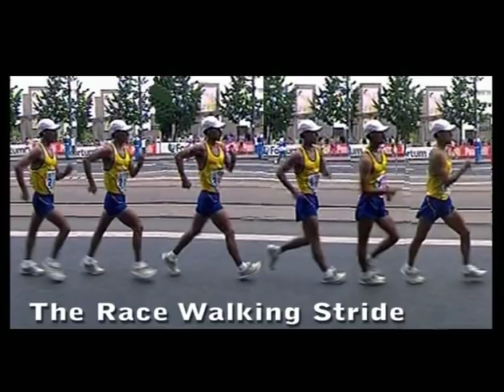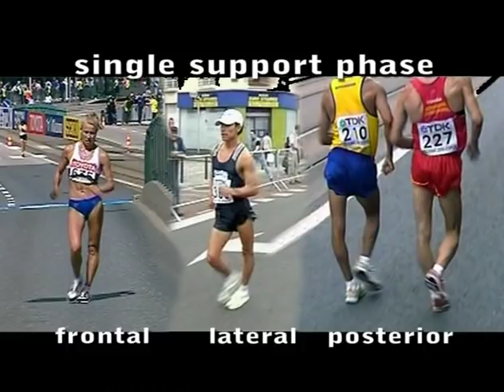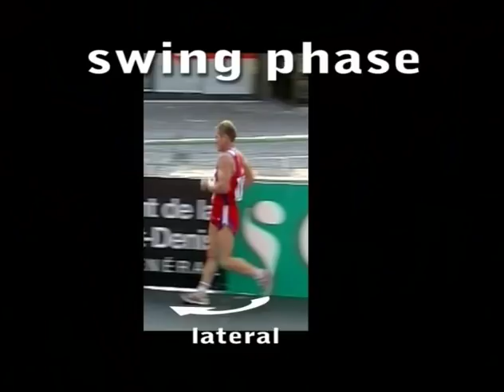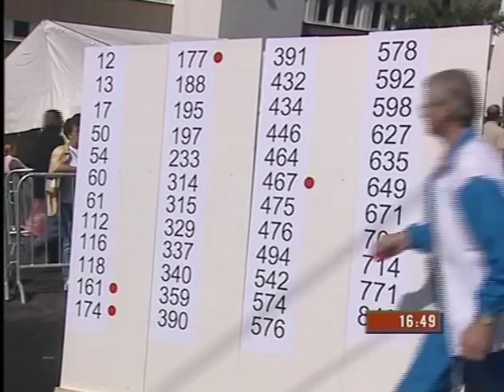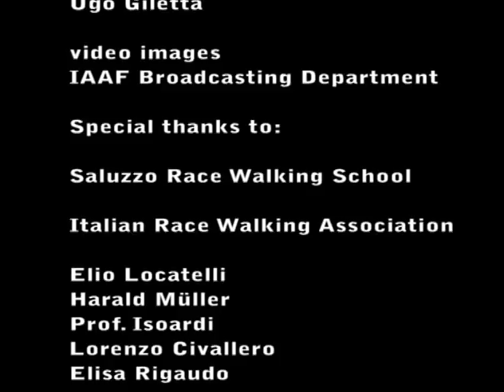IAAF Introduction To Race Walking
Written by Maurizio Damilano; Technical Consultant Sandro Damilano (Saluzzo Race Walking School); produced by IAAF.

If there are any objections to this video being available on this site under the Standard YouTube License, please contact to arrange removal.